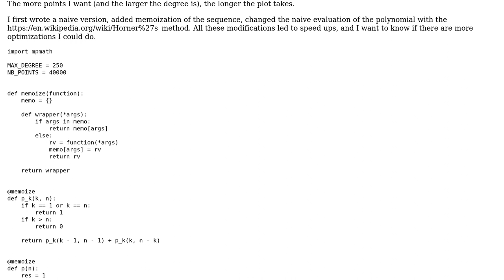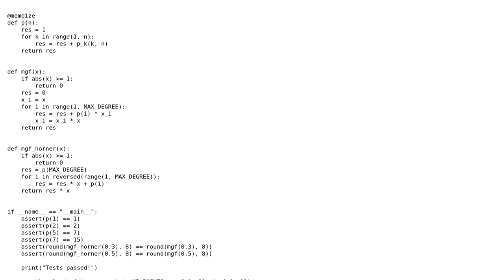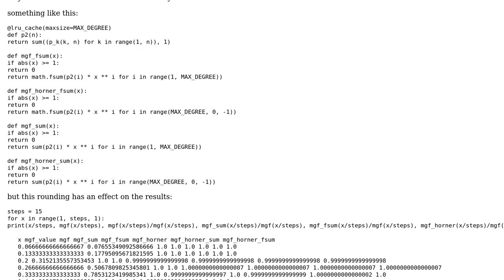Code Review: Speeding up evaluation of power series, Python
With thanks & praise to God, and with thanks to the many people who have made this project possible! | Content (except music & images) licensed under CC BY-SA | Music | Images & others | With thanks to user RUser4512 user Maarten Fabre and the Stack Exchange Network Trademarks are property of their respective owners. You are responsible for your own actions.